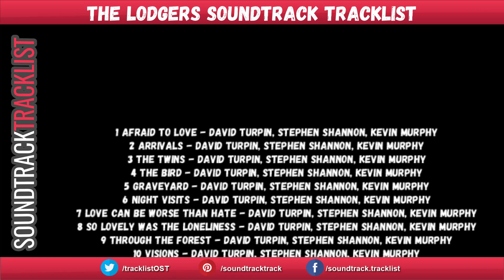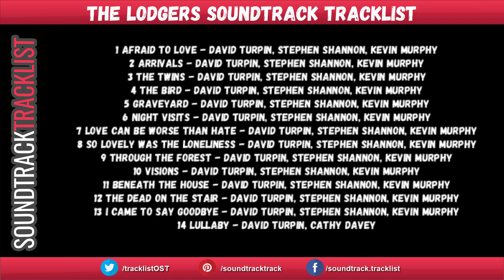The Lodgers Soundtrack Tracklist | Charlotte Vega, David Bradley, Bill Milner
The Lodgers Soundtrack Tracklist
Amazon Digital
Amazon Digital (UK)

1 Afraid To Love - David Turpin, Stephen Shannon, Kevin Murphy
2 Arrivals - David Turpin, Stephen Shannon, Kevin Murphy
3 The Twins - David Turpin, Stephen Shannon, Kevin Murphy